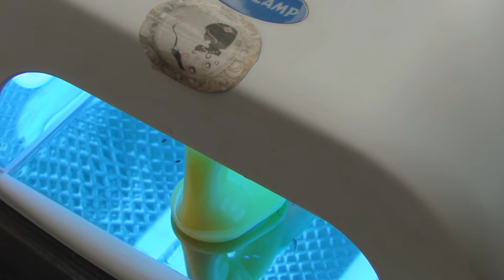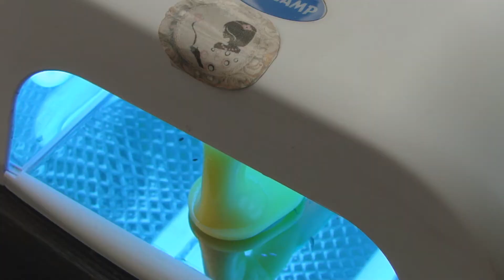Ideias de Nail Art- Flores em Stamping!!!